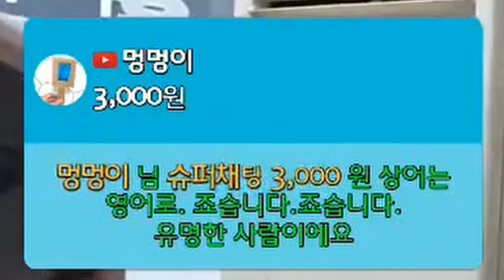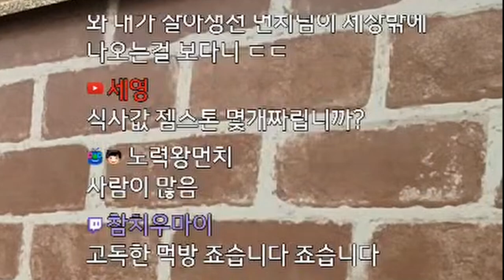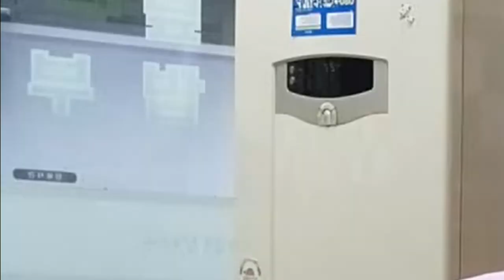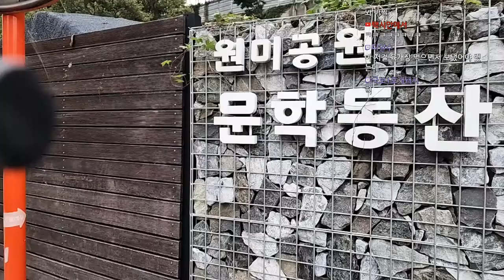세상밖에 나가다 , 고독한 " 먹방 "이 시작된다. ( 육개장 ) [ 편집 영상 ]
유니온 : 9781
Lv.280 -  캐논슈터 ( 캐슈 )  , 섀도어 ,  엔젤릭버스터 ( 엔버 )
Lv.275 -  나이트로드 ( 나로 ) ( 11월 해방 ) 세렌
Lv.275 - 윈드브레이커 ( 윈브 ) ( 2월 해방 ) 검마
 카이저 미하일 불독 데벤 아델 와헌 키네시스 제논 메르세데스220 : 스트라이커 ( 스커 )
211 : 캡틴
210 : 카데나 블래스터 윈드브레이커 ( 윈브 ) 아란 에반
         호영 카인 데몬슬레이어 ( 데슬 ) 메카닉 아크 라라
206 : 바이퍼
202 : 소마
201 : 배틀메이지 ( 배메 ) 비숍 에반  썬콜   메이플스토리M
200 : 루미너스 다크나이트 일리움

 여로 리버스시티 츄츄 얌얌아일랜드 레헬른 아르카나 모라스 에스페라 셀라스 문브릿지 고통의미궁 리멘 세르니움 ( 전 후 ) 호텔 아르크스 큐브 스타포스 미라클타임 익스트림 오디움 몬파 익스몬파 자석펫 버닝서버 택티컬 릴레이 헤이스트